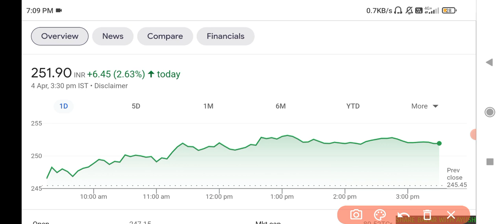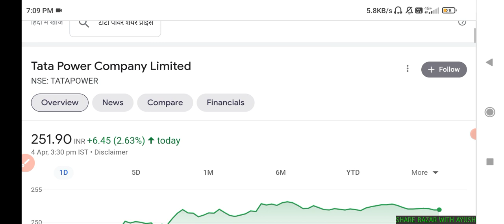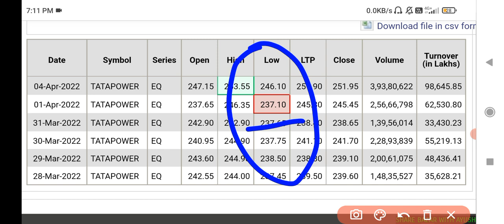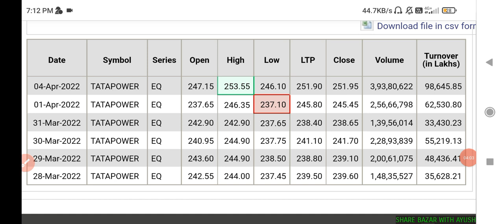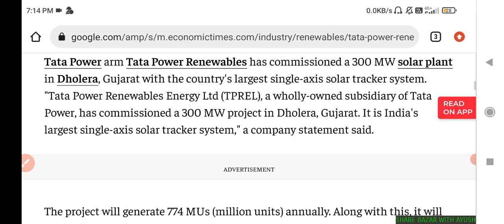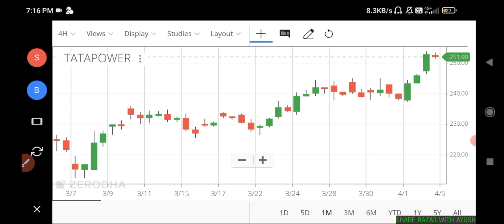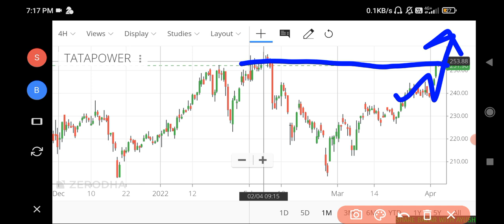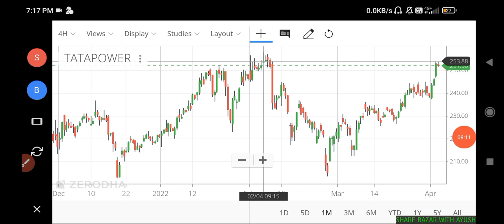TATA POWER SHARE LATEST NEWS🔥 | TATA POWER SHARE TARGET | TATA POWER SHARE PRICE ANALYSIS💥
tata power
bonus + dividend
indo amines stock split